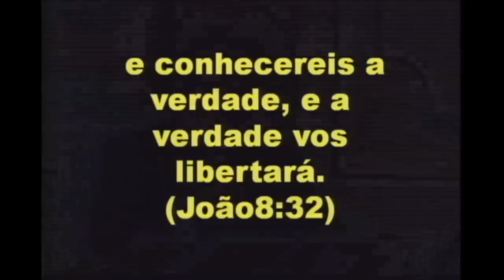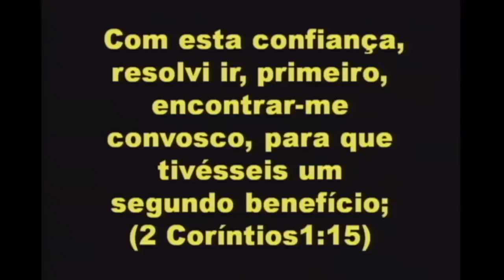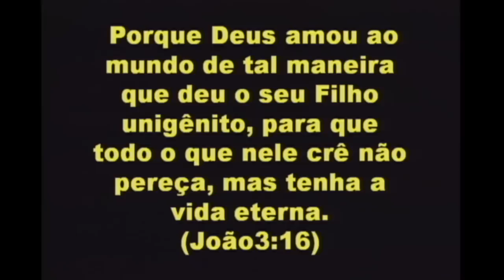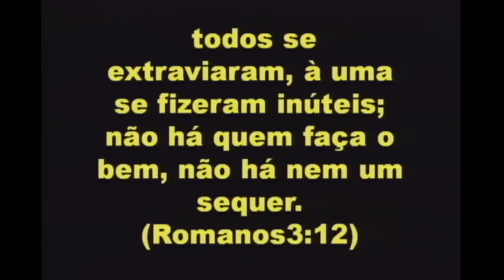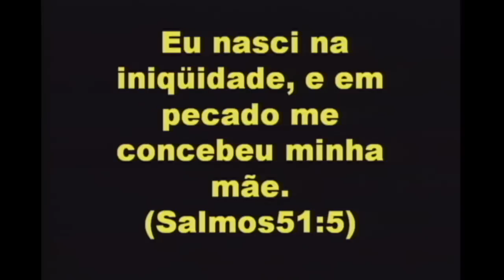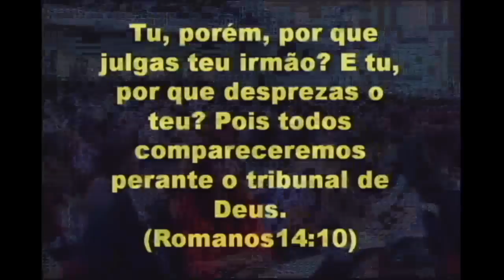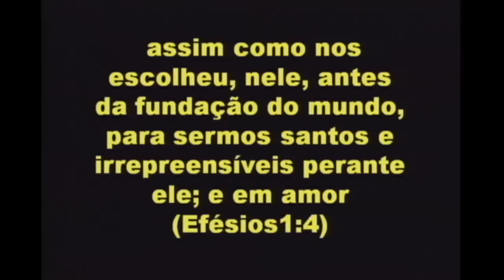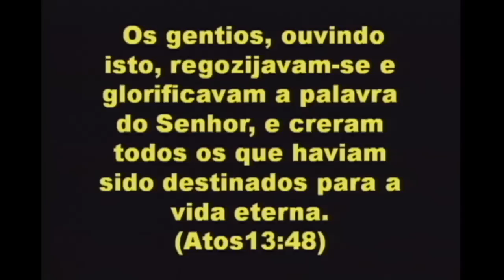Domingo 04/11/2012 - Aula 07 Módulo 05 - QUAL É A VERDADE BÍBLICA: LEI OU GRAÇA ?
Domingo 04/11/2012 - Tema - QUAL É A VERDADE BÍBLICA: LEI OU GRAÇA ?